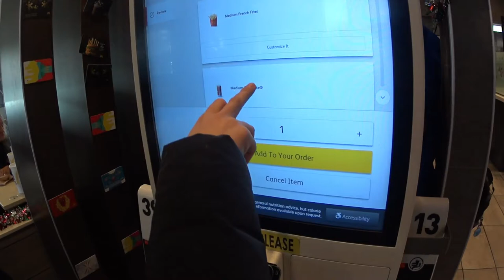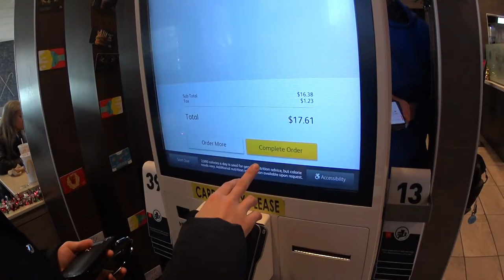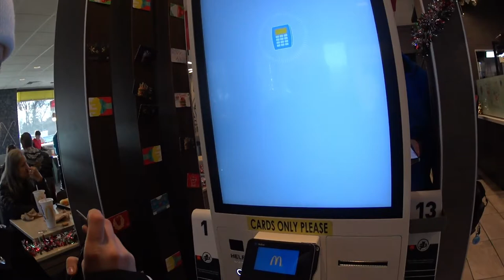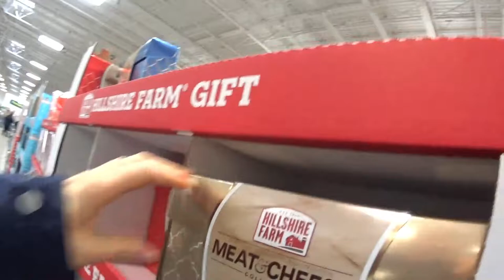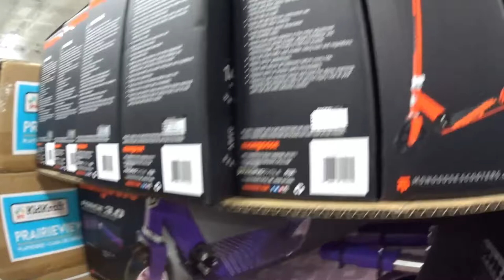В другой город, сдать арендованный автомобиль. To another city, to hand over the rented car. USA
Заказать обед в макдональдс и сдать арендованную Машину, сходить в оптовый магазин! Всё стараемся совместить! Люди везде одинаковые! Стараемся сэкономить! Подписываемся на канал!
Order lunch at McDonald's and rent a car, go to a wholesale store! We try to combine everything! People are the same everywhere! We try to save money ! Who liked it put likes!
¡Ordene el almuerzo en McDonald's y alquile el Auto, vaya a la tienda al por mayor! ¡Todos tratamos de combinar! ¡La gente es la misma en todas partes! ¡Tratamos de ahorrar! A quién le gusta poner likes!
   Commander un déjeuner chez McDonald's et louer une Voiture de location, aller au magasin de gros! Nous essayons tous de combiner! Les gens sont les mêmes partout! Nous essayons d'économiser! Qui a aimé mettre des Huskies! Approuvons sur le canal!
   McDonald's- da kechki ovqatni buyurtma qiling va ijaraga olingan mashinani ijaraga oling, ulgurji do'konga boring! Biz hamma narsani birlashtirishga harakat qilamiz ! Odamlar hamma joyda bir xil! Saqlash uchun harakat qilib ko'ring ! Kim yoqdi! Kanalga obuna bo'ling !
    Ordinare il pranzo al mcdonald's e affittare una macchina a noleggio, andare al negozio all'ingrosso! Tutti cerchiamo di combinare! Le persone sono tutte uguali! Cerchiamo di risparmiare! A chi piace mettere husky! Seguiamo il canale!
在麦当劳订购午餐，租一辆车，去批发商店！ 我们尝试结合一切！ 到处都是一样的人！ 我们尽量省钱！ 谁喜欢它把喜欢！
   اطلب الغداء في ماكدونالدز واستأجر سيارة اذهب لمتجر بالجملة نحن نحاول الجمع بين كل شيء! الناس متشابهون في كل مكان نحن نحاول توفير المال! من يحب وضع الأعشاب! إشترك في القناة!